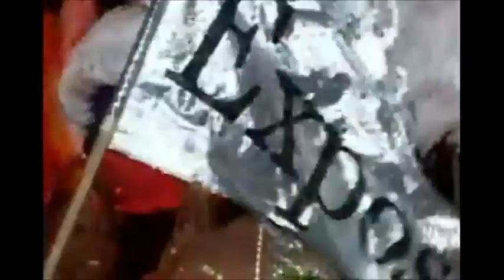Tizzy - EXPOSE ( Antigua Soca Monarch 2006)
one of antigua biggest soca divas in action. was placed 1st runner up!